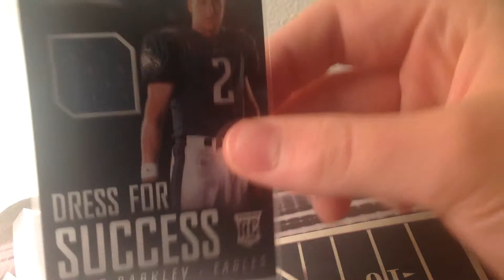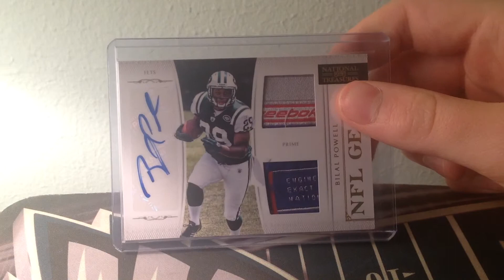Mailday from Michael Hite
Thanks for the deal. Nice cards!